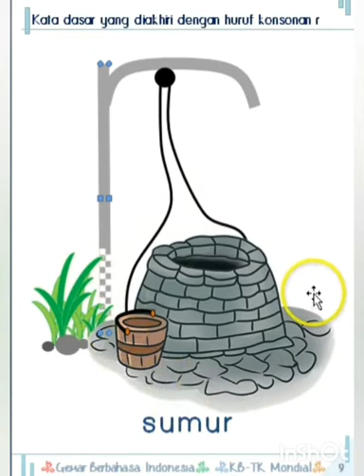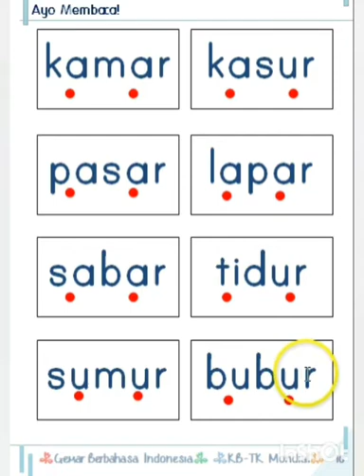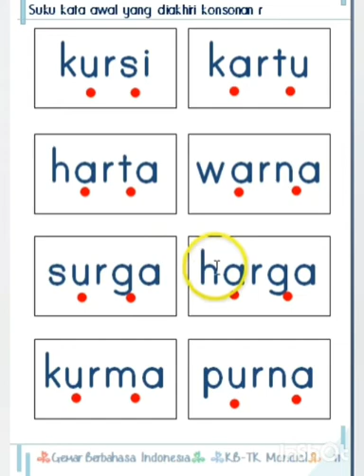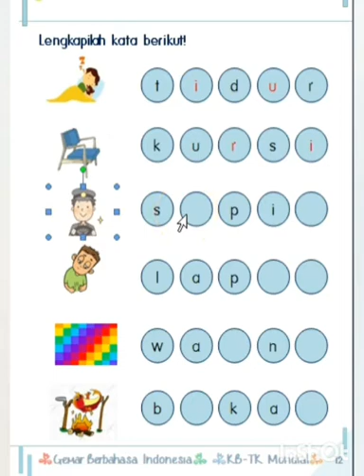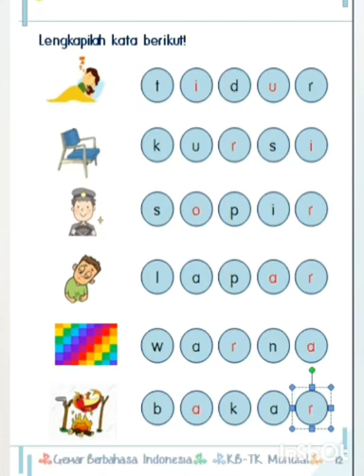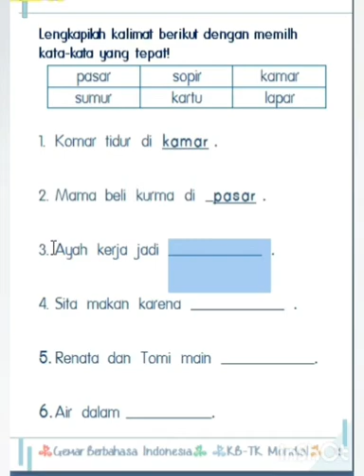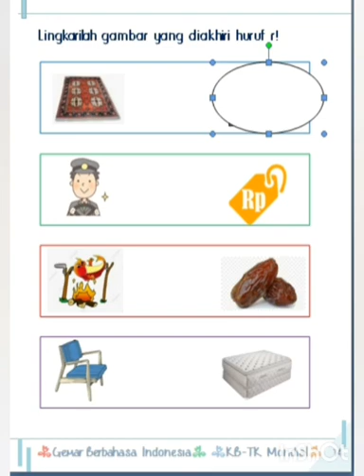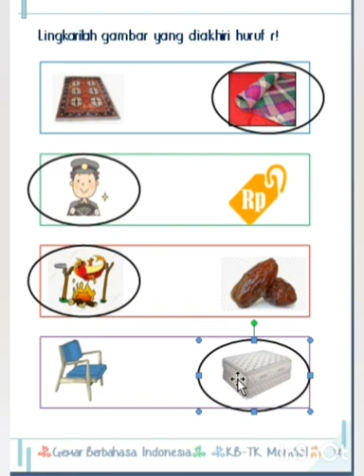Gemar Berbahasa Indonesia untuk TK B, 5 Februari 2021